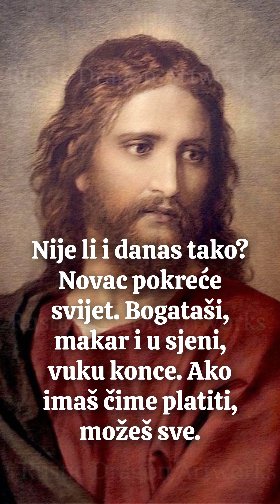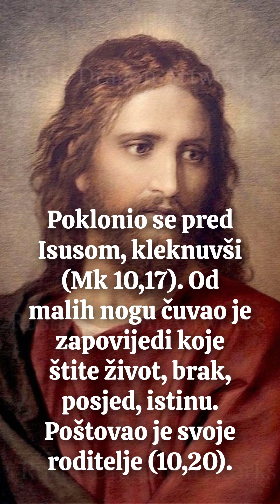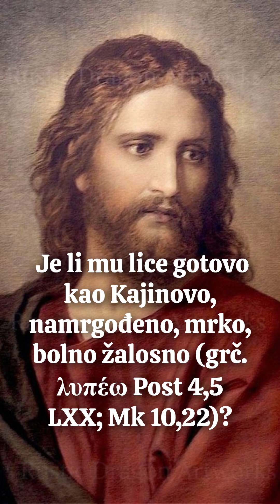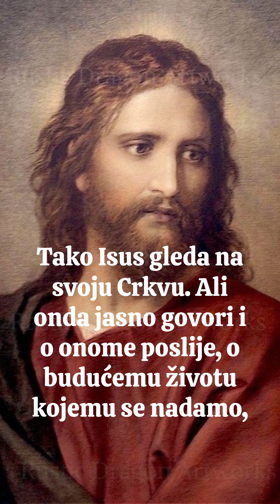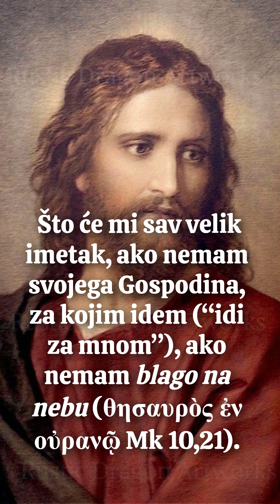Velik imetak (Mk 10,17-30)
Rječnik, sadržaj i aktualno teološko značenje liturgijskih čitanja na 28. nedjelju u godini B: Mudr 7,7-11;  Heb 4,12-13; Mk 10,17-30
Ilustracija: Heinrich Hofmann, Christus und der reiche Jüngling, 1889. - detalj
Glazba: Holy, Holy, Holy - @keysofpeace

Je li i danas aktualno? Iz jubilarne godine sv. Ignacija (2021./2022.), s novim ruhom u ovim novim medijima. Posvećeno Zakladi "Anamarija Carević".
U današnju nedjelju zahvale za Božja dobročinstva posebice molimo za žrtve poplava u Bosni i za sve koji im nesebično pomažu u teškoj nevolji.
Skroman prinos s našega Filozofsko-teološkog instituta Družbe Isusove, afiliranog Papinskom sveučilištu Gregoriana za još preciznije otkrivanje i prihvaćanje Kristova Evanđelja, za predah i okrjepu duši, za čitanje i slušanje: